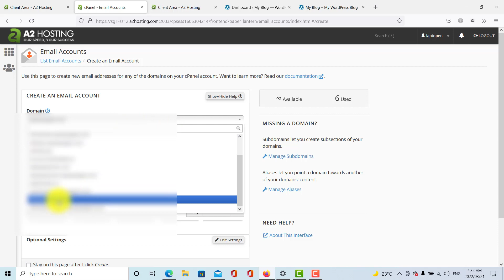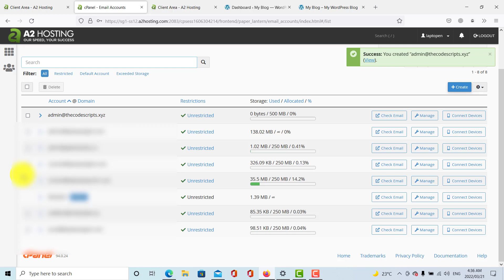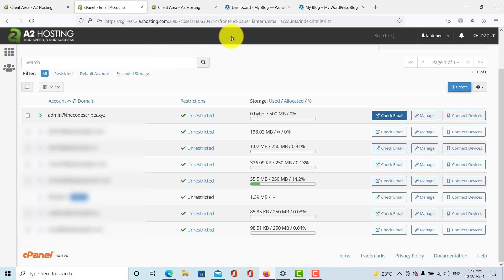How to create email with your domain name.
1. Log into your blog hosting control panel, or cpanel.
2. Click on Email Accounts in the Email section.
3. Click on Create New Email.
4. Now select your domain name
6. Select the quota from Advance for Example by default it is 250MB
7. Now click on Create you are done.